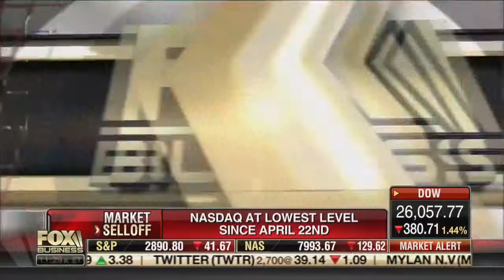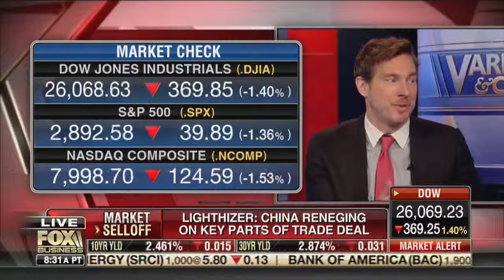THE 4 MOST EXPENSIVE WORDS IN THE ENGLISH LANGUAGE ….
Ryan Payne appears on Varney & Co. 5/7